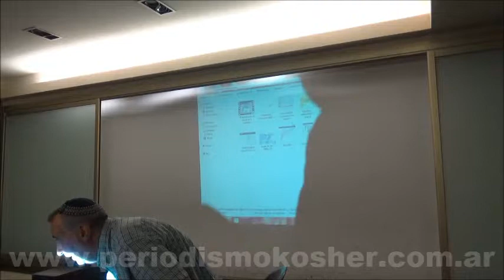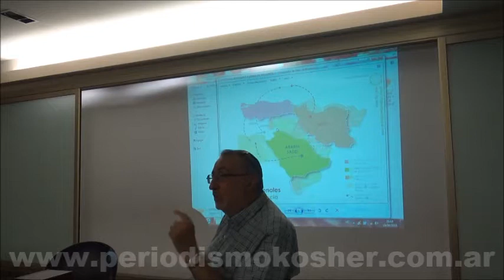Israel a los 70: Logros y desafios